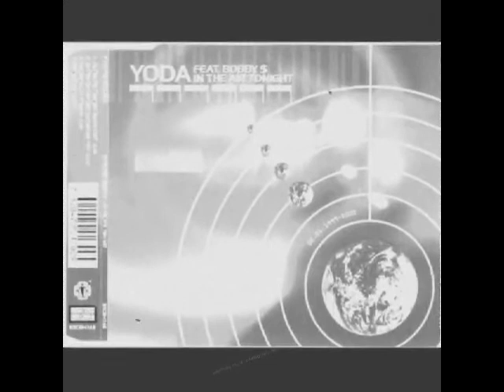Yoda Feat. Bobby $ - In The Air Tonight (Sezam's Ctf Remix)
Label:Remixed Records ‎-- RRCDM168
Format:CD, Maxi-Single
Country:Sweden
Released:1999
Genre:Electronic
Style:Eurodance, Trance

Mixed By – Sezam
Producer – Sezam
Vocals – Bobby $*
Written-By – Phil Collins (tracks: 1 to 3)